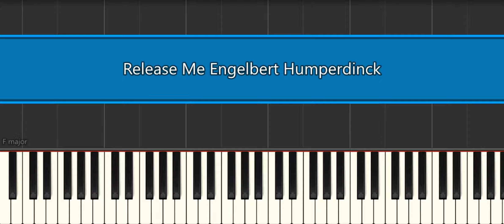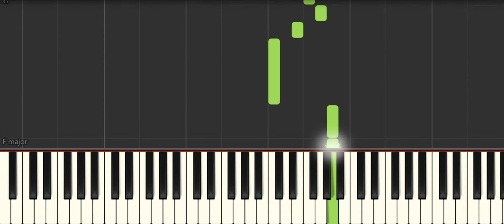Release Me Engelbert Humperdinck [Easy Piano Tutorial] (Synthesia) Right Hand Only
How to play “Release Me Engelbert Humperdinck [Easy Piano Tutorial] (Synthesia) Right Hand Only" ♪ In this EASY PIANO TUTORIAL for beginners simplified version you can learn HOW TO PLAY on piano ! :) ♪